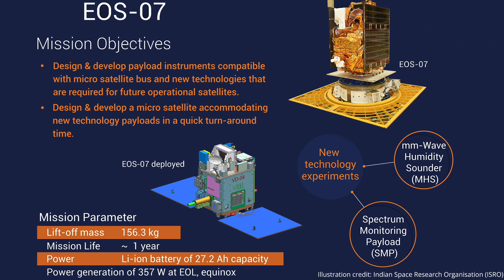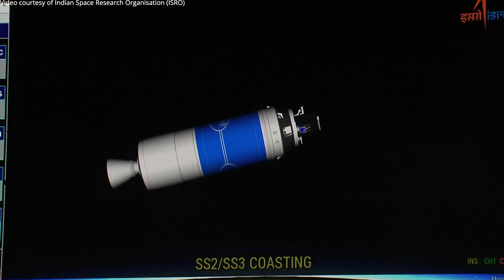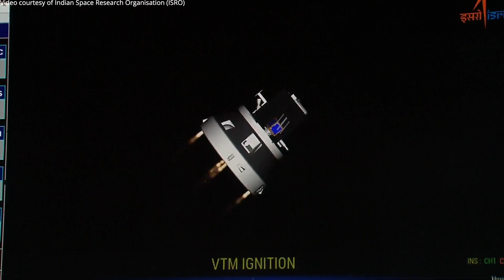SSLV-D2 - the second launch of SSLV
ISRO’s SSLV-D2 rocket was launched for the second time from the First Launch Pad (FLP) of the Satish Dhawan Space Centre (SDSC), Sriharikota, India, on 10 February 2023, at 03:48 UTC (09:18 IST). For its second developmental flight (D2), the Small Satellite Launch Vehicle (SSLV) launched EOS-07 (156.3 kg), Janus-1 (10.2 kg ) and AzaadiSAT-2 (8.7 kg) satellites into 450 km circular orbit.
The second launch of the SSLV launch vehicle
SSLV-D2 launches EOS-07, Janus-1 and AzaadiSAT-2